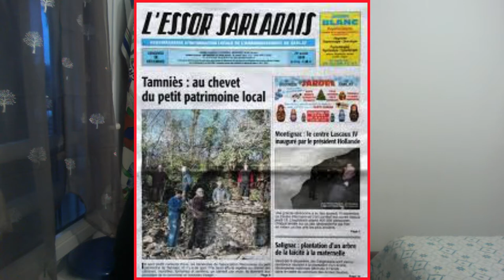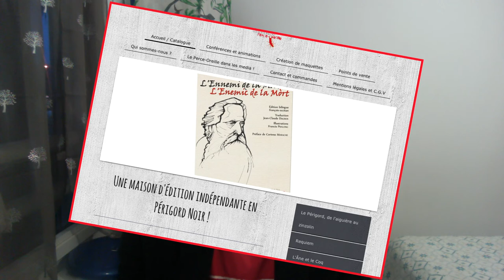Pourquoi et comment j'ai écrit "Sarlat Leaks" ? (scoop à la fin)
Retour en vidéo sur les raisons qui m'ont fait élaborer ce roman : envie de réussir un défi, de parler de la fraude fiscale, passion d'écrire. Je précise aussi les grandes lignes de la manière dont j'ai créé ce texte.
En fin de vidéo... Un scoop !
Merci aux éditions du Perce Oreille qui m'ont soutenu.